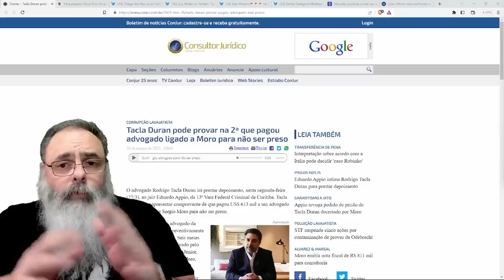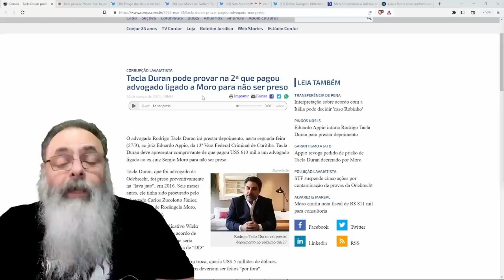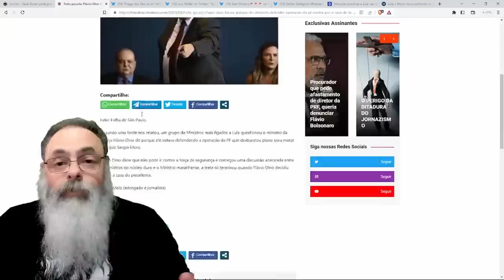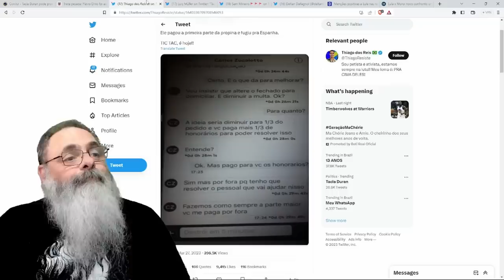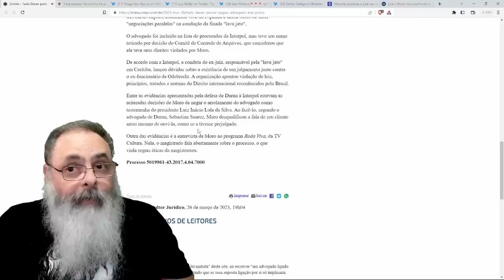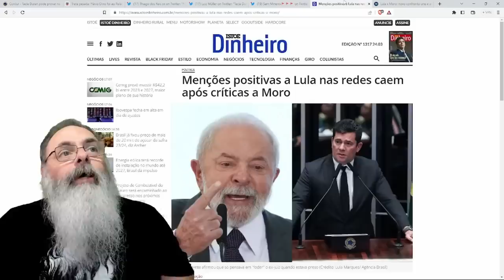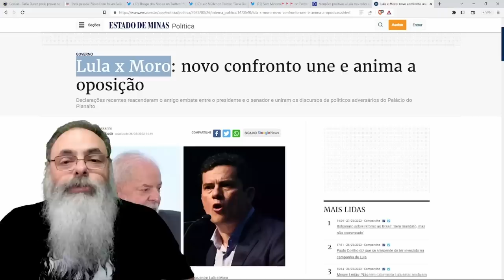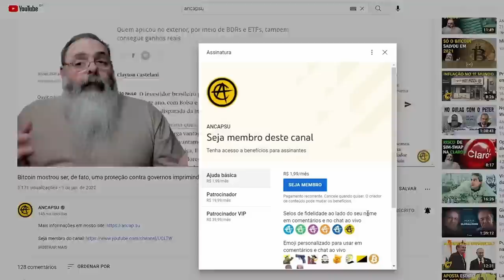PETISTAS ressuscitam TACLA DURAN para BATER em SÉRGIO MORO: DO que ESTÃO com MEDO? O que a PF pegou?